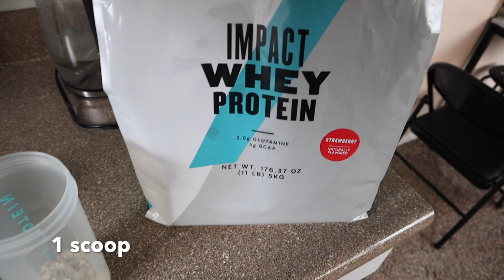HELLO HAO #9 I BẮT ĐẦU MỘT NGÀY MỚI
Bắt đầu một ngày mới nào.